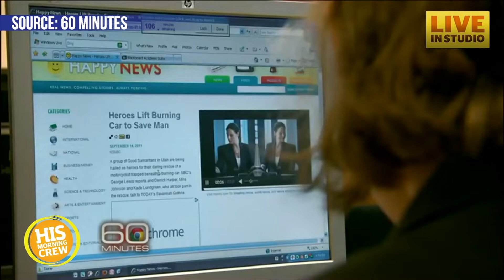Teen Goes from Homeless to the Dean's List!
Autumn and her brother used to live in a delivery truck, until God delivered a blessing in their lives!